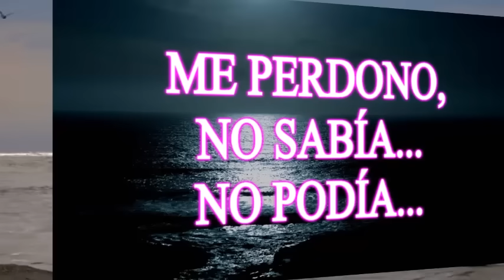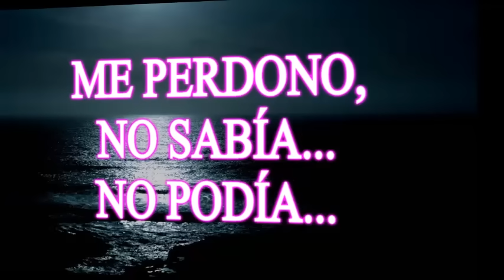💛💛 "ME PERDONO, NO SABÍA, NO PODÍA" 💛 DEJA DE RESCATAR A LOS DEMÁS PERSONAS. SANACIÓN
"ME PERDONO, NO SABÍA, NO PODÍA" MEDITACIÓN MINUTO 41:21
2°. ✓ Dale Click a la campanita, elegí: GUARDAR TODAS LAS NOTIFICACIONES DE ESTE CANAL 👈

"Si aún no puedes amar a los ANIMALES, comienza por RESPETARLOS, absteniéndote de comer carne y lácteos, de concurrir a zoológicos o a los mal llamados espectáculos en donde se los explota. Por favor compra productos NO TESTEADOS en animales, omite cualquier actividad en donde ellos sean o hayan sido explotados. Tu vida irá vibrando en amor y podrás elevarte más allá de las estrellas. El gran daño en comer carne es que la carne del animal registra los sentimientos de temor que experimenta cuando se le va a matar. El animal tiene un cuerpo emocional y la vibración del miedo registrado previamente al momento de la muerte, califica la carne y esa propiedad es absorbida por el cuerpo emocional del humano que la come. Hazlo por ellos, hazlo por tí. Cambia, despierta!